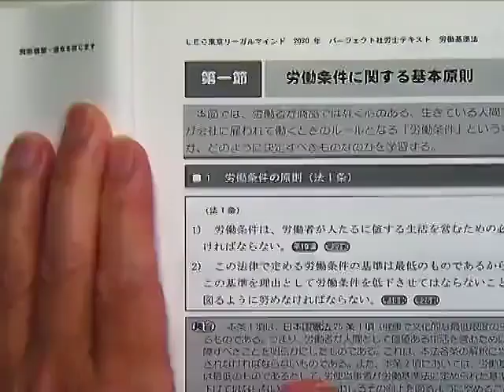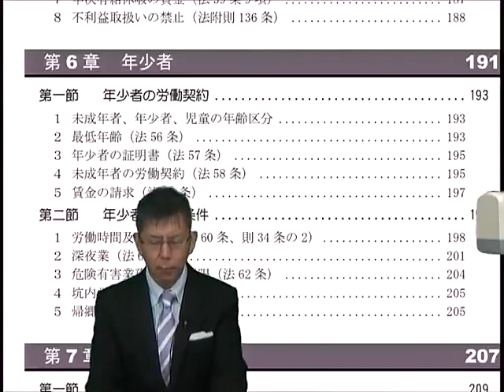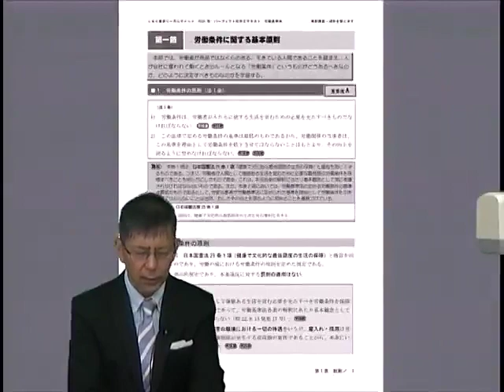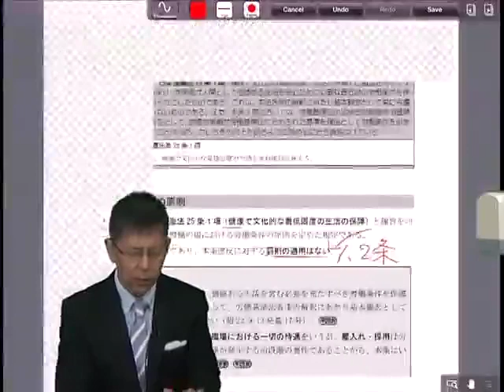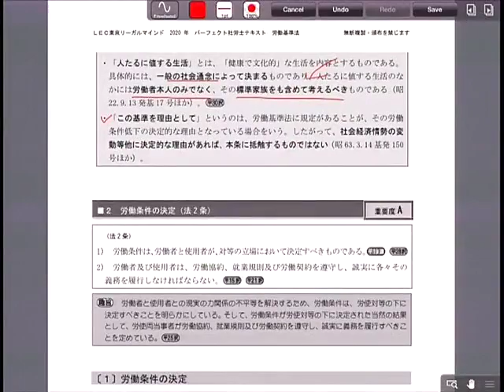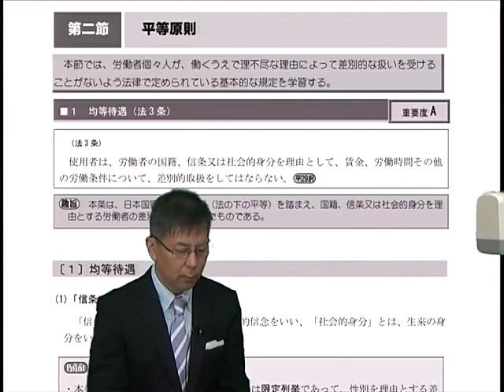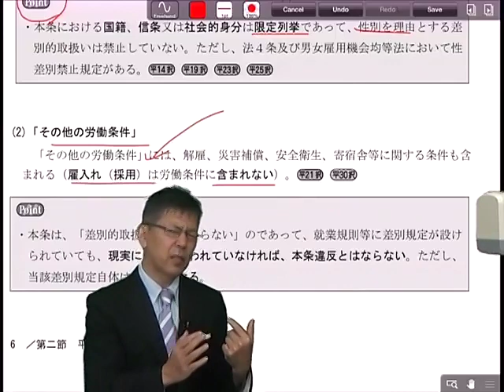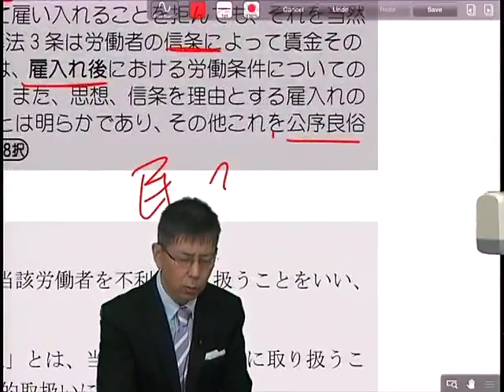2020年合格目標 社労士 合格講座本論編 労働基準法第1回 冒頭30分大公開！‹澤井 清治 講師›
ＬＥＣ社労士講師陣の労働基準法第１回目、冒頭30分の講義を無料大公開！‹澤井 清治 講師›